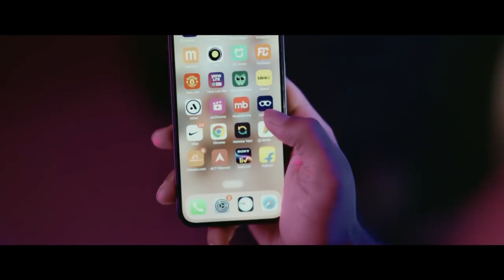Unlock the future of cricket gaming with MetaShot!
We're on the verge of revolutionizing the world of cricket gaming, and this sneak peek offers a glimpse into the incredible features awaiting you